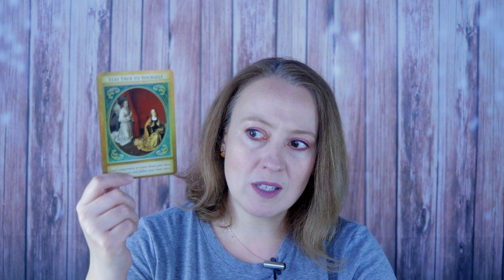Angel Daily September 4, 2019